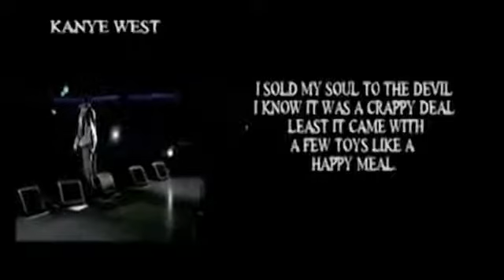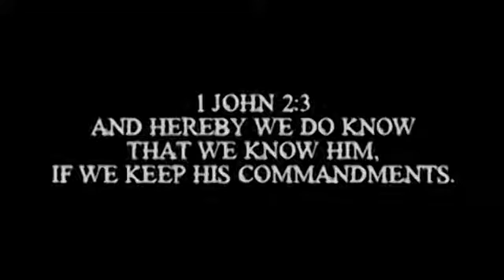Modern Church, Whitney Houston. T D Jakes, modern Apostles and Pastors vs The WORLD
Whitney Houston, T.D. Jakes, Rod Parsley, Benny Hinn, Kenneth Copland, Catholic Idol Worshippers, All in Bed with the world! What saith the scripture?
Leviticus 10:10
And that ye may put difference between holy and unholy, and between unclean and clean;
Job 5:27
"We have examined this, and it is true. So hear it and apply it to yourself."
2 Corinthians 13:5
Examine yourselves to see whether you are in the faith; test yourselves. Do you not realize that Christ Jesus is in you—unless, of course, you fail the test?